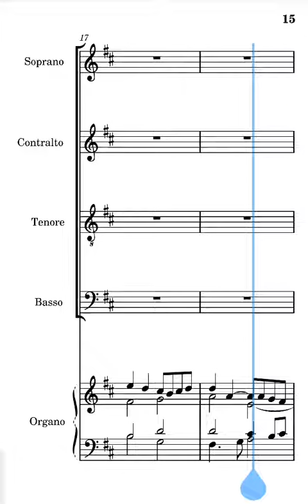Benché sia notte Frisina tenori prima strofa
voce dei tenori del canto benché sia notte di Marco Frisina prima strofa